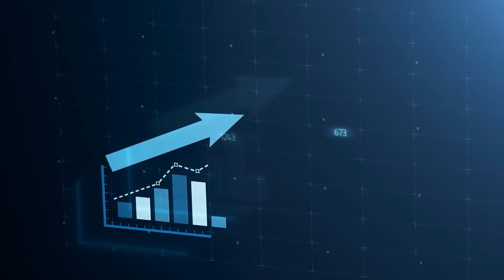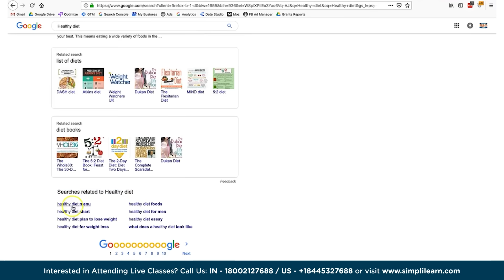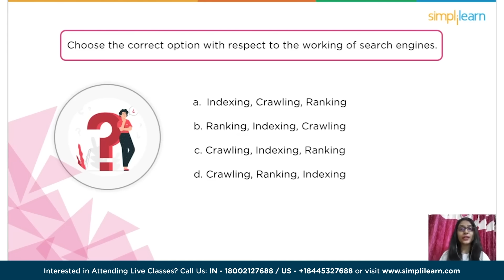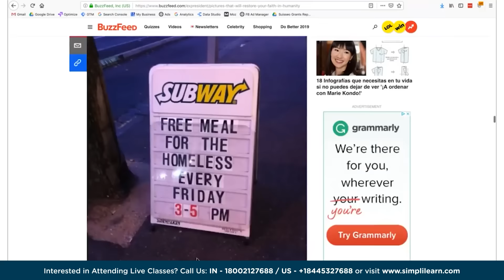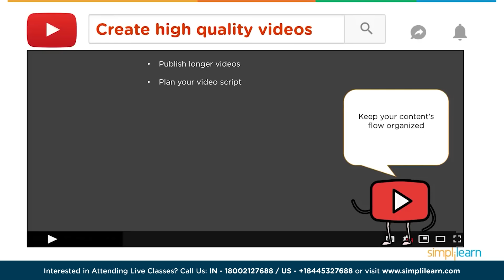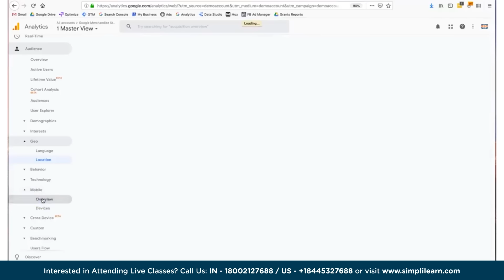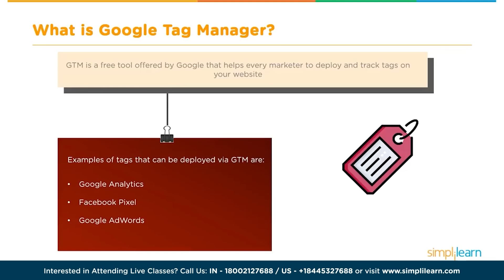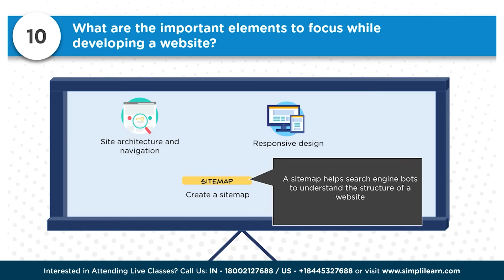SEO Full Course 2024 | SEO Tutorial For Beginners | SEO Training | Simplilearn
In this SEO Full Course, we will be covering all the major and minor concepts related to SEO. We have smartly divided this course from beginners to advanced levels so that anyone can become an SEO expert with this all-in-one course.
We’ll start off with a small introduction to SEO and an understanding of what SEO exactly is. Moving ahead we will understand the significance of SEO and why one should optimize web content for SEO. we will understand the types of SEO, covering page SEO, and off-page SEO techniques..

So, without any further ado, let's begin with this complete learning package for SEO.

00:00 SEO Full Course 2024
02:21 What is SEO?
06:57 Why SEO is Important?
19:00 Overview of Types of SEO
49:40 Do's and Don'ts in SEO
54:54 On Page SEO
56:20 Title Tags - On Page SEO Techniques
56:57 Meta Description - On Page SEO Techniques
57:56 Header Tags - On Page SEO Techniques
59:41 URL and URL Structure - On Page SEO Techniques
1:03:32 Image Alt Text - On Page SEO Techniques
1:04:42 Internal Links - On Page SEO Techniques
1:05:31 Keyword Usage - On Page SEO Techniques
1:06:51 Sitemaps - On Page SEO Techniques
1:08:06 Onpage Do's and Don'ts
1:11:34 How Perfectly Optimized Page Looks Like?
1:14:09 Top On Page SEO Ranking Factors
1:17:39 Keyword Research in SEO
1:19:58 Types of Keyword Research
1:21:28 Short Tail Keywords
1:21:52 Long Tail Keywords
1:26:31 How To Do Keyword Research
1:57:12 Tools For Keyword Research
2:01:26 Off Page SEO
2:09:19 Link Building Don'ts
2:12:09 How to Build Backlinks?
3:10:03 Google Algorithms
3:12:39 Google Panda
3:13:44 Google Penguin
3:16:59 RankBrain
3:17:52 Google Search Console
3:46:24 Local SEO
8:00:32 SEO KPIs
8:06:11 Google Analytics - How to Setup Google Analytics Account
8:19:00 Google Analytics - Reports
10:05:41 Google Tag Manager
10:41:51 Difference Between Google Analytics And Google Analytics 4
10:54:44 Top Free SEO Tools
11:23:29 SEO Jobs and Companies Hiring
11:26:44 SEO Interview Questions And Answers

✅ Key Features

- 6-credit transfer for the Purdue Online MS in Communication program
- 5 Capstone problem statements and 15+ course-end projects
- 10+ case studies from brands like Adidas, KFC, Nike, Intel, etc.

✅ Skills Covered

- Website Creation
- Behavioral Marketing
- Keyword Research
- Campaign Management
- Social Media Marketing
- Mobile Marketing
- Content Marketing
- Content Strategy